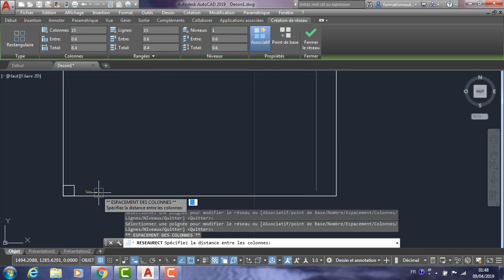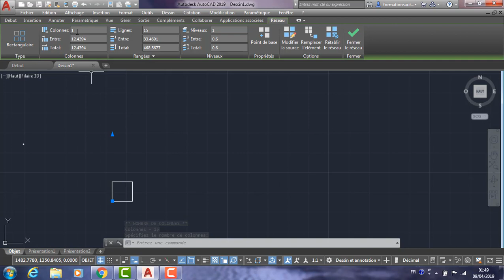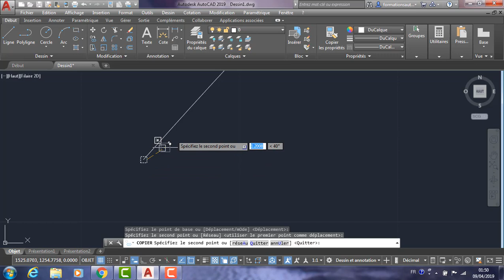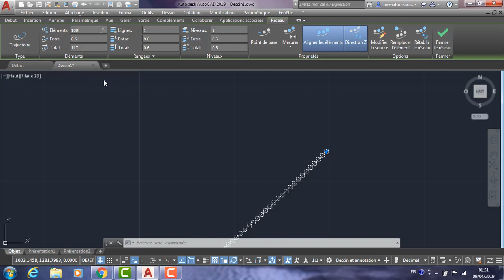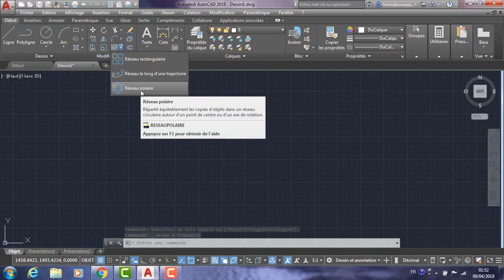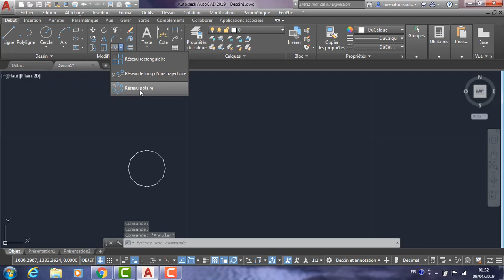الدرس السادس في برنامج اوتوكاد